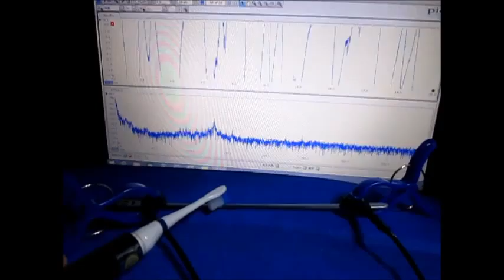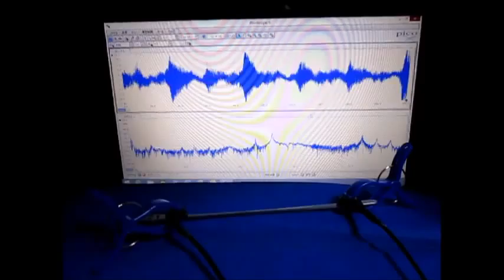超音波テスター Ultrasonic tester